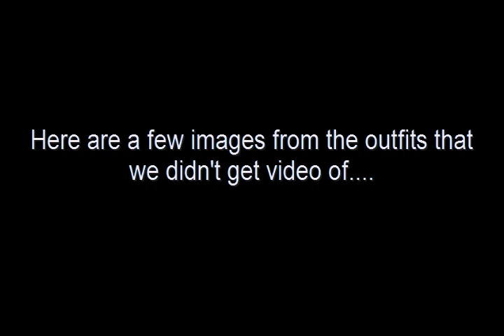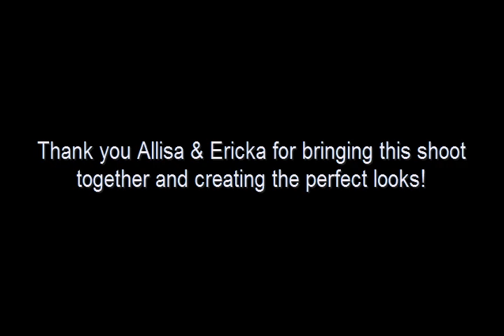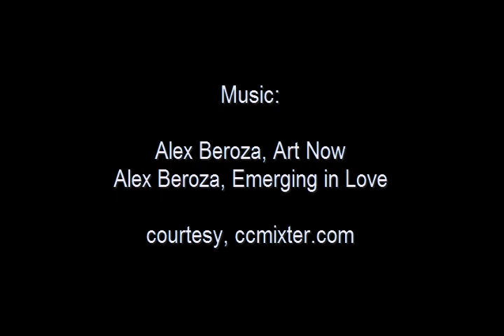prom_0002.avi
Prom Fashions, 2013 with the Golden Needle, Hair Designs by Alissa and Bill Potts Photography